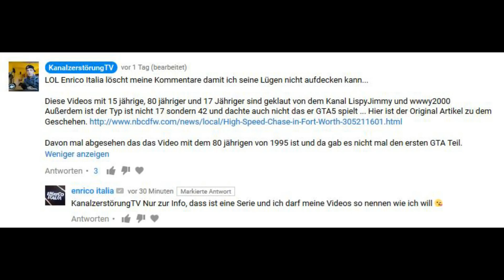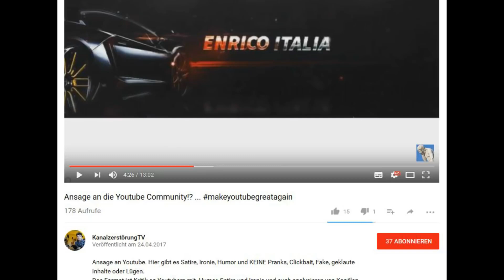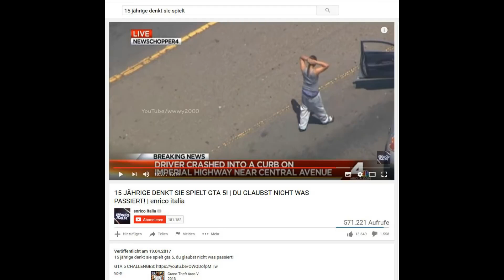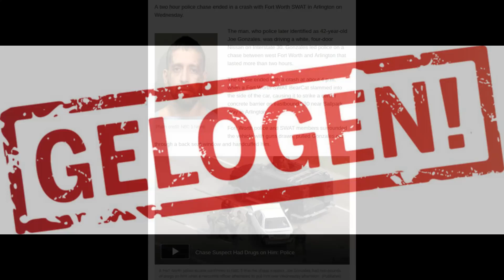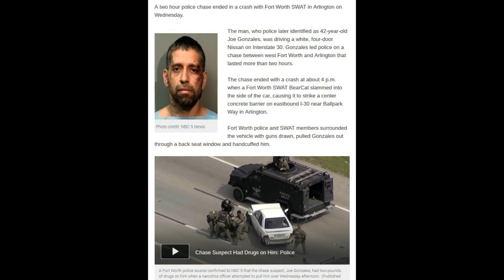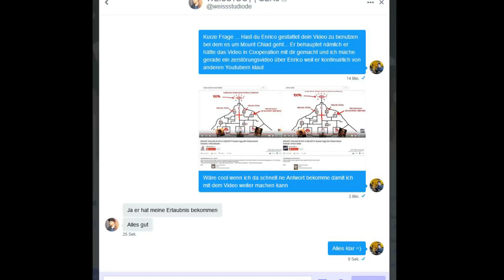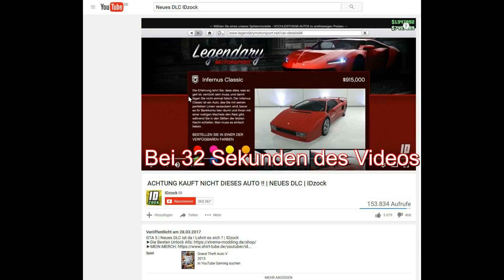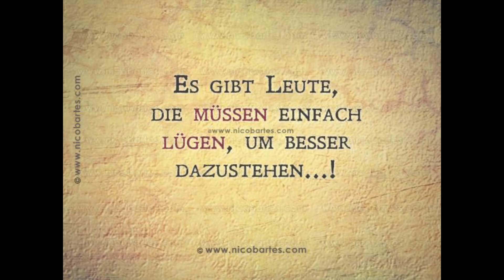Gta 5 Enrico Italia ist ein Betrüger